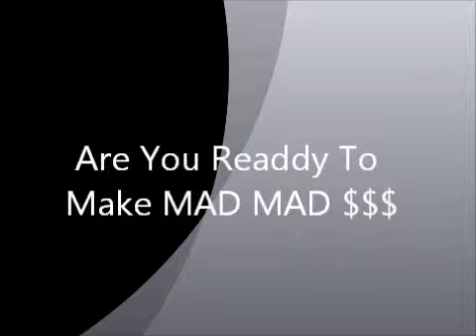royale air fish 2012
best product for 2012 royale!!!